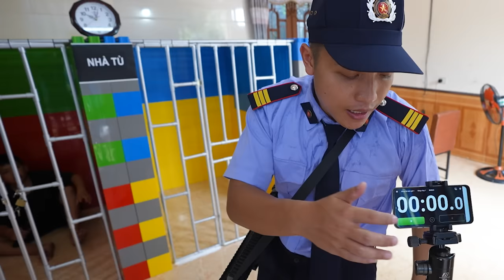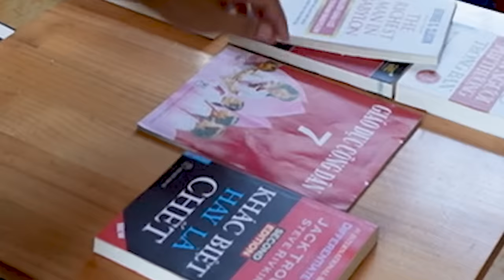NTN - Tôi Đã Thử Thách Ở Trong Tù Giam LEGO 50 Giờ (I Spent 50 Hours In A LEGO Prison )